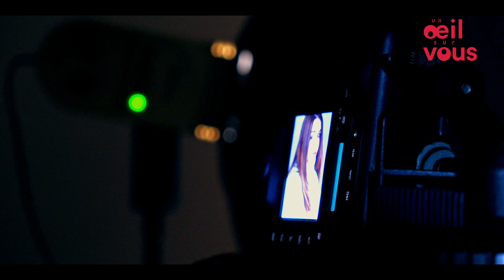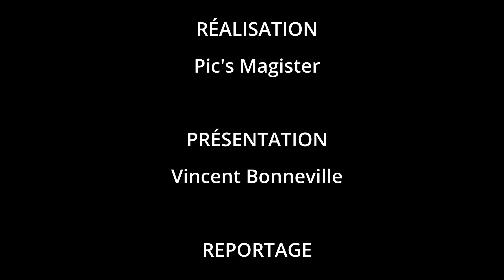UOSV / Saison 2 - Épisode 5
Ce mois-ci, l'équipe d'Un oeil sur vous s'est glissée dans les coulisses de la série SAAD, réalisée par des Mitryens.